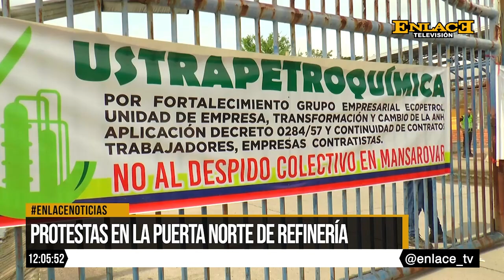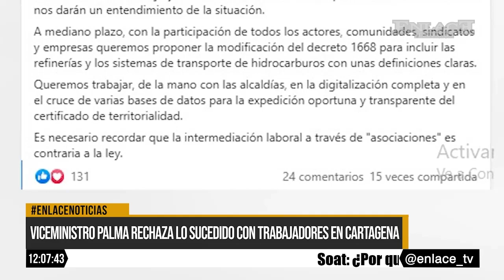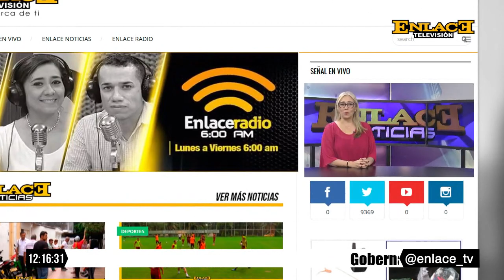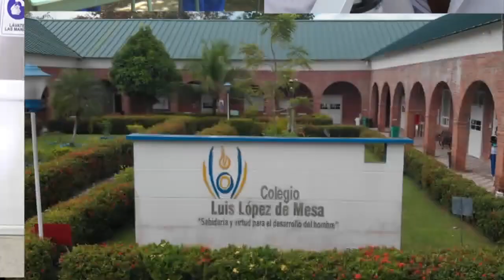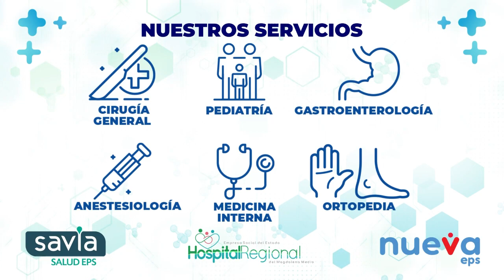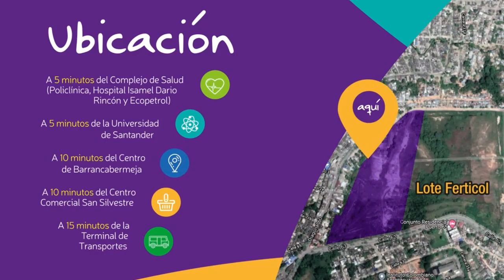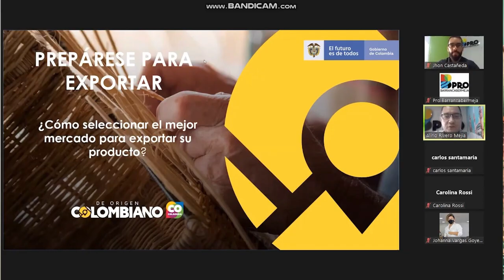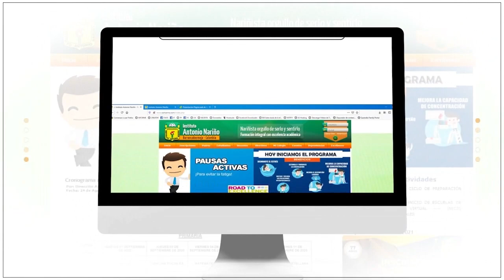EmisiónCompleta Enlace Noticias Medio dia 14 de octubre de 2022 pervencion de abuso sexual